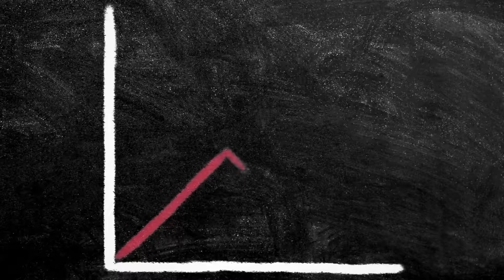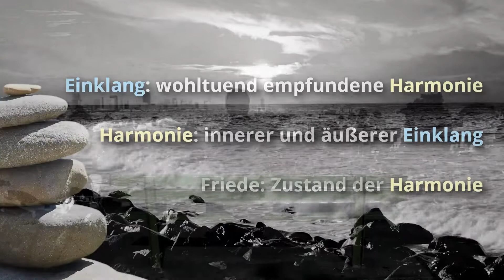Vernunft in einer irrsinnigen Gesellschaft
Wie fühlt man sich, wenn man vernünftiger ist, in der heutigen Gesellschaft? Und wie kann man besser zurechtkommen?

Dieses Video basiert auf einem Ausschnitt einer Audiovorlesung Jacque Frescos aus den 1970ern, die es hier in voller Länge (auf Englisch) zu erwerben gibt

Übersetzung:
Linguistic Team International

Videobearbeitung:
TVP Support Germany